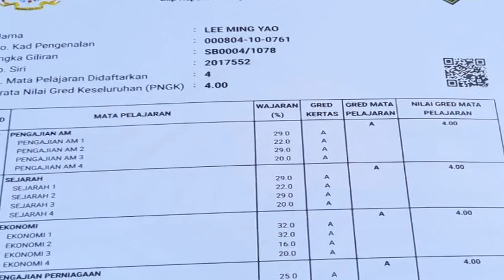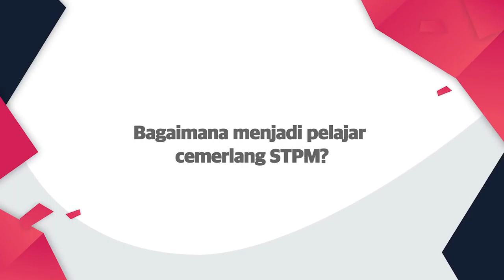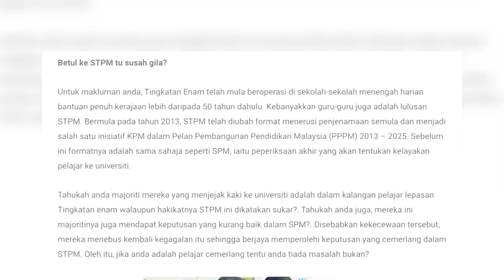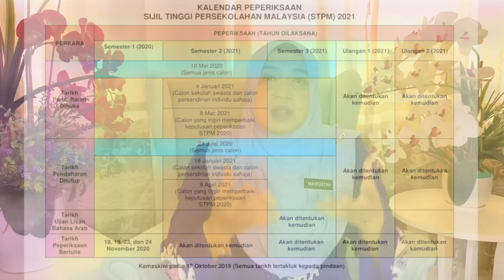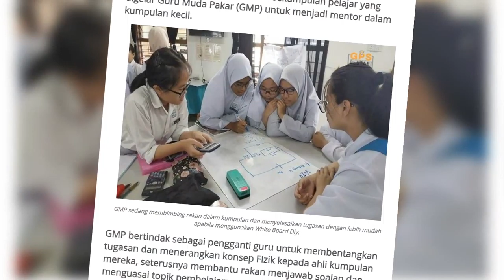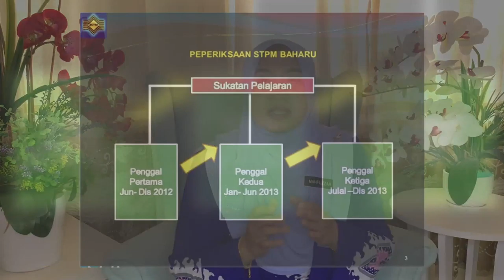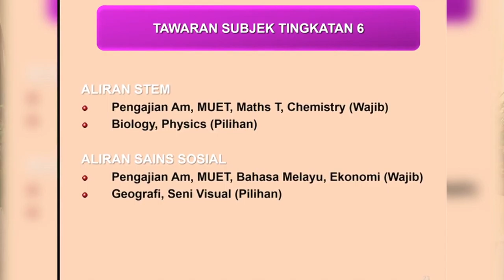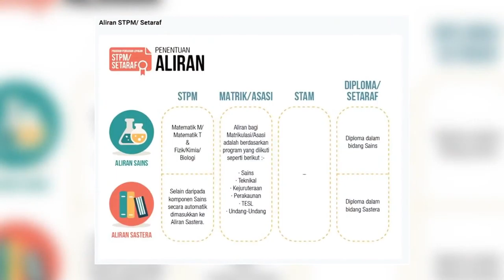DidikTV Kaunselor Anda Eps 19 | Tip Berjaya- Menjadi Pelajar Cemerlang STPM